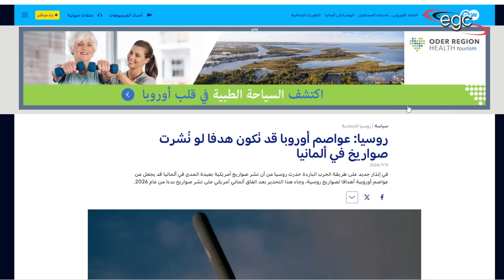نبوءة العرافة العمياء تتحقق : القيصر الروسى يقضى على قارة أوروبا والعالم يبدأ عصر جديد | قناة مصر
تالأصدقاء والمتابعين الأعزاء ...
لقد فتحت قناة مصر باب " العضوية المنتسبة " الداعمة للقناة .. والتى بمقتضاها يشاهد المشتركين فى هذا النوع من العضوية فيديوهات خاصة جدا جدا مختلفة عن كل الفيديوهات العلنية التى ننشرها بصفة يومية ..
لماذا يجب عليك الاشتراك فى العضوية المنتسبة ؟